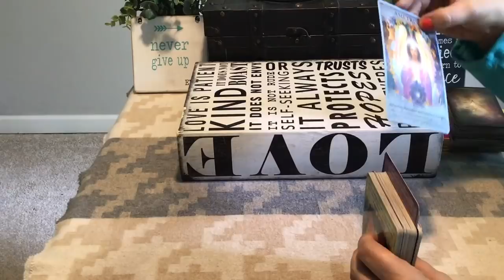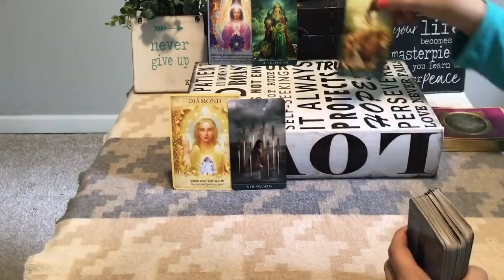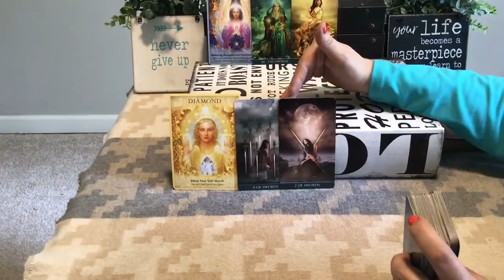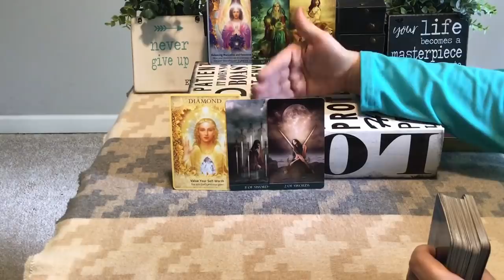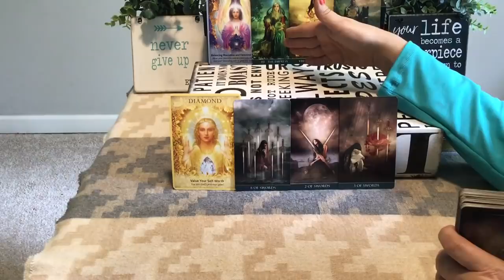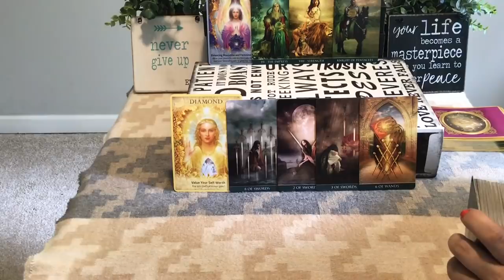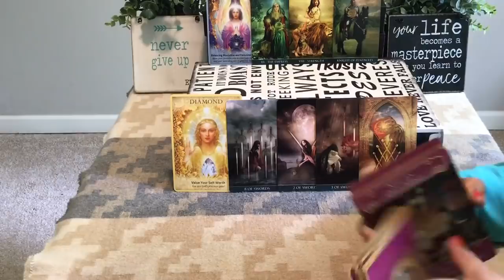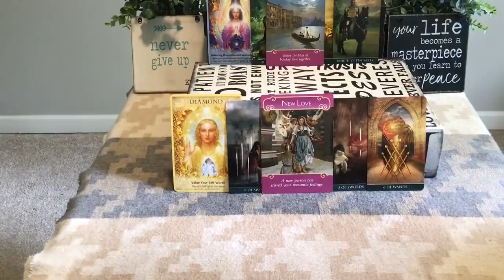VIRGO...MAY 6-12...SOMEONE THINKS YOU ARE AMAZING...they are struggling behind closed doors!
1. Your first name and zodiac sign and your person’s name and zodiac sign
2. Up to 3 questions that are on your mind.
3. Proof of your payment

Show less